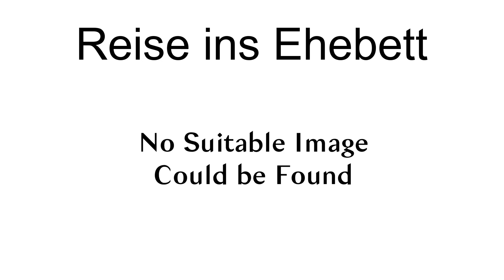Reise Ins Ehebett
Reise ins Ehebett is an East German film. It was released in 1966.